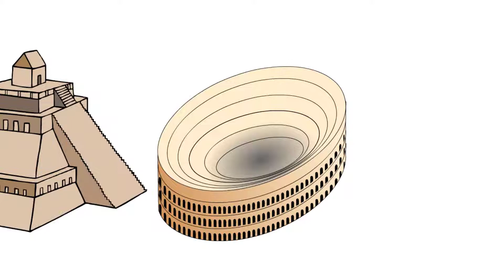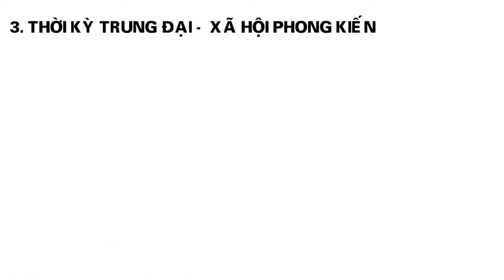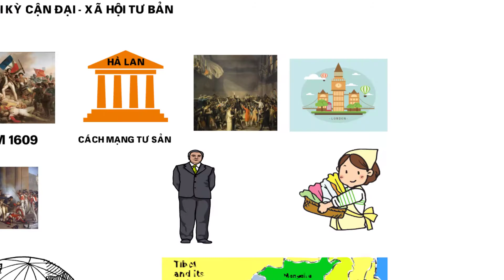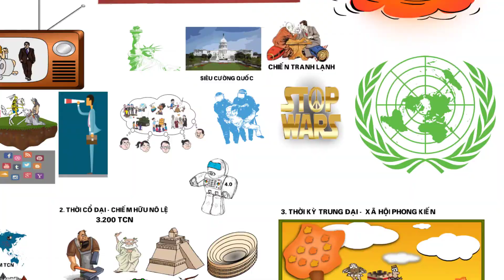Tóm tắt nhanh Lịch sử thế giới | Từ Thời Tiền sử đến Hiện nay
Mục tiêu của tôi là đạt 500.000 người đăng ký.